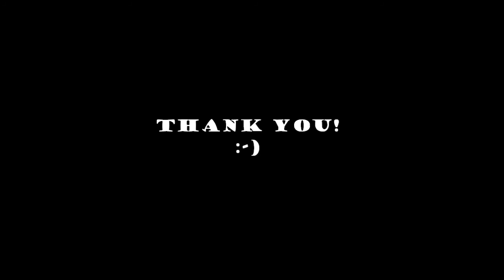Andrea Amici - Big drum bonanza 2013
Drum cover del brano rock/metal "big drum bonanza" di Thomas Lang del 2013. La traccia è una play-along.

Buona visione :-)